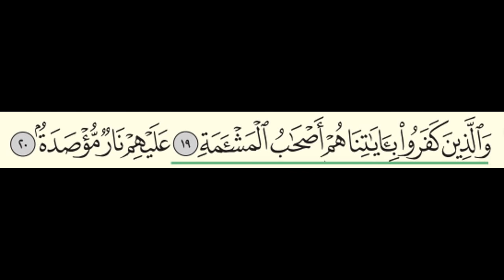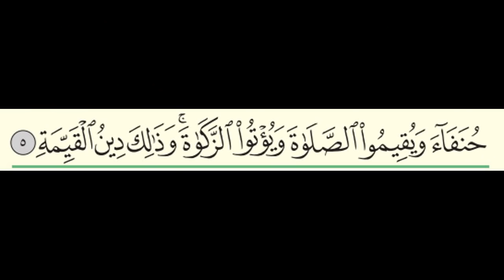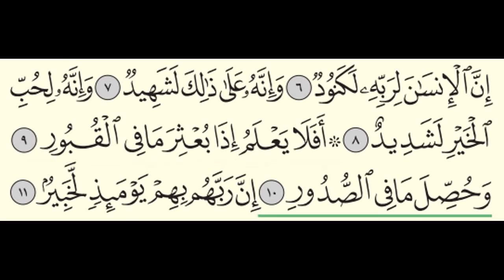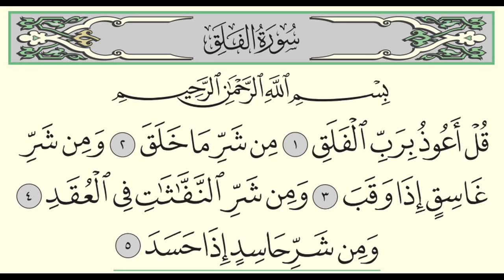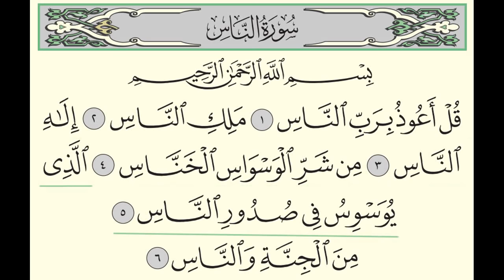جزء عَمَّ - عبدالله الجهني - Juz Amma - Abdullah Al-Juhani - (30)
جزء عَمَّ - عدد اياتها 564 - رقمها: 30 - صفحة 582-604 - حزب 59-60 -  بقراءة القارئ السعودي عبدالله الجهني.
Juz Amma - Verses: 564 - Number: 30 - Page: 582-604 - Hizb 59-60 - in the fast recitation of the Saudi reciter Abdullah Al-Juhani.

And it includes: Surah An-Naba (The Tidings) - Surah An-Nazi'at (Those Who Drag Forth) - Surah Abasa (He Frowned) - Surah At-Takwir (The Overthrowing) - Surah Al-Infitar (The Cleaving) - Surah Al-Mutafifin (The Defrauding) - Surah Al-Inshiqaq (The Sundering) - Surah Al-Buruj (The Mansions of The Stars) - Surah At-Tariq (The Nightcommer) - Surah Al-A'la (The Most High) - Surah Al-Ghashiya (The Overwhelming) - Surah Al-Fajr (The Dawn) - Surah Al-Balad (The City) - Surah Ash-Shams (The Sun) - Surah Al-Layl (The Night) - Surah Ad-Duha (The Morning Hours) - Surah Ash-Sharh (The Relief) - Surah At-Tin (The Fig) - Surah Al-'Alaq (The Clot) - Surah Al-Qadr (The Night of Power) - Surah Al-Bayyinah (The Clear Proof) - Surah Az-Zalzalah (The Earthquake) - Surah Al-'Adiyat (The Courser) - Surah Al-Qari'ah (The Calamity) - Surah At-Takathur (The Rivalry For Worldly Increase) - Surah Al-'Asr (The Declining Day) - Surah Al-Humazah (The Traducer) - Surah Al-Fil (The Elephant) - Surah Quraysh (The Quraysh) - Surah Al-Ma'un (The Small Assistance) - Surah Al-Kawthar (The Abundance) - Surah Al-Kafirun (The Disbelievers) - Surah An-Nasr (The Divine Support) - Surah Al-Masad (The Palm Fiber, Flame) - Surah Al-Ikhlas (The Sincerity) - Surah Al-Falaq (The Daybreak) - Surah An-Nas (The Mankind).

This video is not copyrighted and you have the right to use it.